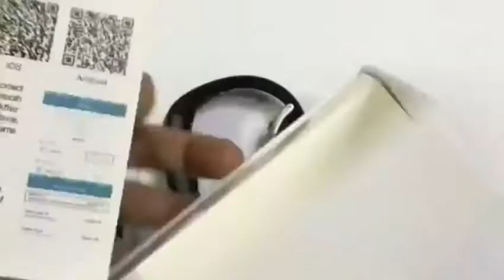P11 Smart Bracelet Band ECG Swim Fitness Tracker PPG ECG Sensor Heart Rate Bloood Pressure Monitor